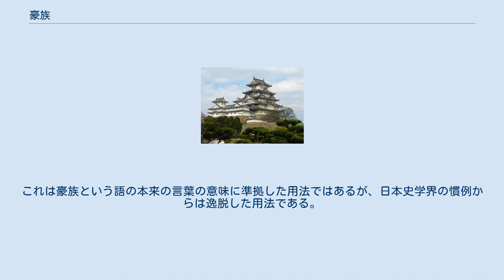豪族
豪族（ごうぞく）とは、国家や諸侯などの広域政権の領域の内部に存在し、ある地方において多くの土地や財産や私兵を持ち一定の地域的支配権を持つ一族のこと。
地域的支配権の源泉は自分自身の所有する財産や武力であり、広域政権の権威を権力の源泉とする地方官は豪族とは呼ばれない。
ただし地方官と豪族は排他的なカテゴリーではなく、同一人物が双方を兼ねたり、カテゴリー間を移行したりする例は多くある。
広域政権側が政権安定のために豪族層の政権内への取り込みを行ったり、逆に広域政権の支配力が弱まると地方官が豪族化することがあるからである。
 豪族という単語は本来は普通に使われた漢語であり、江戸時代でも当時の地方の名士を兼ねた豪農などを豪族と呼ぶことがあった。
ただしこれは厳密に定義されたものではなく、慣用的なものである。
 これら豪族については、館・集落や祭礼施設など堀に囲まれた豪族居館跡が発掘されている（三ッ寺遺跡など）。
大和朝廷は大王（おおきみ）を推戴する豪族、特に大和の中央豪族たちによる政権であり、大王位の継承を巡る争いは豪族たちの向背が興廃を左右した。
その後律令制度の導入により朝廷の任命する官僚による地方統治と中央豪族の宮廷貴族化が計られるとともに、豪族のある者は政権の中枢を担う貴族となり、またある者は中央の官衙機構を担う中・下級の実務系の官人となり、また地方の首長層であった豪族たちの多くは郡司層に姿を変えてゆき、中央から派遣される官僚である国司の監督下で地方統治を行った。
こうして歴史的用語としての豪族の語は歴史記述の表舞台からは姿を消す。
律令制下における国司による地方統治は、民衆に対して古来の首長権の権威をもって臨む郡司層との協力関係に依存するものであったが、次第にこの権威は平安時代初期の社会変動とともに衰え、同時にそれに依存していた律令制の地方支配体制もほころびていく。
 代わって在地社会の民衆を直接把握して支配下に置いたのは、元郡司層や土着国司子弟などから成長し、田堵や負名の資格で大規模な農地経営を行うようになっていった富豪の輩、有力百姓階層であり、彼らを現地赴任国司の筆頭者たる受領が支配するようになっていく。
この地方統治構造の変化と共に登場した武士は、その初期の一部において、例えば平将門などのように豪族的な性格を持つものであるが、古代史と同様な意味合いでの豪族としては扱われない。
 「勢力のある一族」、「有力な一族」という意味では豪族という語は、その後の時代の地頭や悪党、国人出自などの領主クラスの大名分の武家に対してしばしば使用される。
戦国時代・安土桃山時代まで豪族と形容することもある。
これは豪族という語の本来の言葉の意味に準拠した用法ではあるが、日本史学界の慣例からは逸脱した用法である。